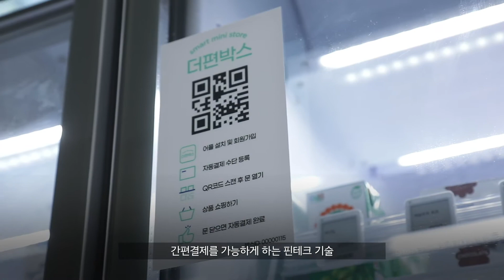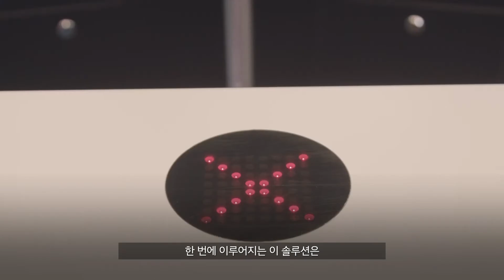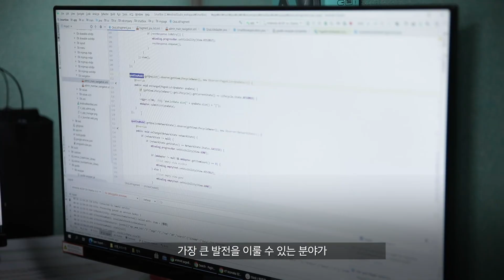[농업 혁신기술 영상기획전]컴퓨터 비전기술과 간단한 인증으로 편리한 상품 구매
미래의 자판기 시장의 변화를 선도할 수 있는 ‘더편박스’는 컴퓨터 비전 기술을 활용한 스마트 자동판매 솔루션을 적용한 자동판매기입니다.
상품관리, 고객관리, 판매관리, 마케팅이 가능하며 판매 상품 변경이 자유롭기 때문에 다양한 제품을 24시간 판매할 수 있습니다. 고객은 간단한 인증을 통하여 상품 선택부터 자동결제까지 쉽고 편리한 쇼핑을 경험할 수 있습니다. 회사, 공유오피스, 스터디 카페, 구내식당, 커피숍, 학교, 숙박업소 등 다양한 장소에서 활용 가능하며 음료, 도시락, 김밥, 샌드위치, 샐러드, 반찬, 스낵 등 다양한 먹거리가 판매 가능합니다.

농업과 농촌, 여러분을 얼마나 알고 계신가요? 2020대한민국 농업박람회에서 농업의 모든 것을 확인하세요! 농업 혁신기술과 최신 트렌드, 농업의 생생한 모습을 한자리에! 6개 박람회가 2020 대한민국 농업박람회로 통합·연계 개최됩니다.
- 일자리박람회, 도시농업박람회, 귀농귀촌박람회, 농업기술박람회, 말산업박람회, 축산물 브랜드 페스티벌

 [2020 대한민국 농업박람회]
 ▶기간: 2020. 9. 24.(목) ~ 9. 27.(일)

행사 기간에 공식 홈페이지 에서 회원가입 및 이벤트 참여 시 경품을 드립니다.